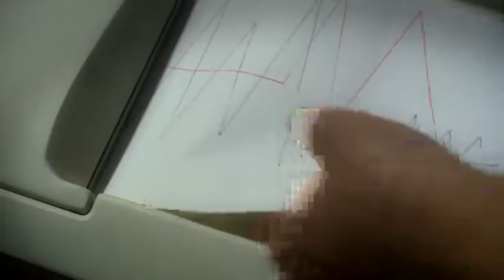Petr Čtvrtníček uvádí: Nasadíme dlouhý cukr!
Dlouhý cukr (HBA1C) je průměrná hodnota hladiny krevního cukru za poslední 3 měsíce. Váš diabetolog pozná, zda se řídíte jeho radami dva dny před kontrolou anebo si chráníte vlastní zdraví po celou dobu.